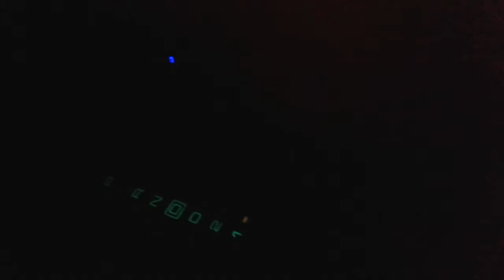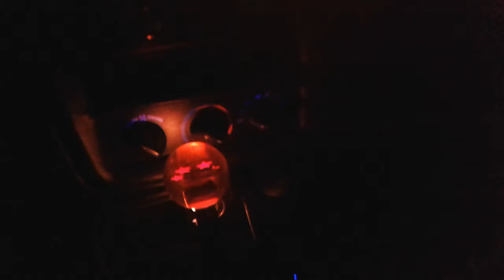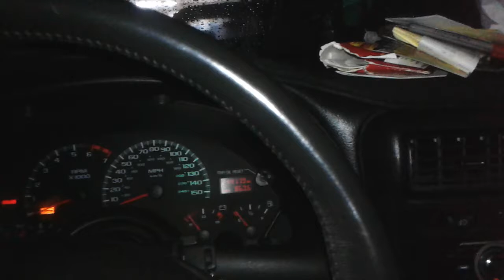Z Warrior Update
Finished my interior